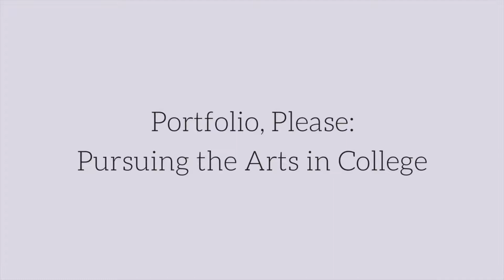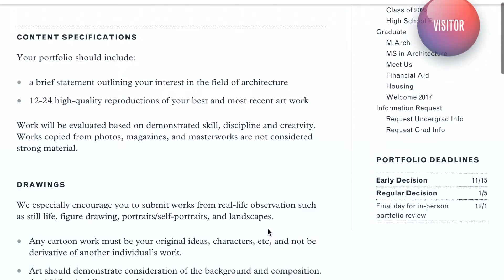Portfolio, Please: Architecture | Episode 1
In "Portfolio, Please," hear about students applying to art school. Episode 1 features senior Leyla Ramelmeier, who applied as an architecture major.

Filmed and edited by Kamille Suayan

Song:
Laney Inspired - Chill Day